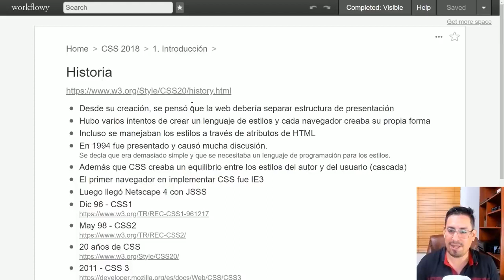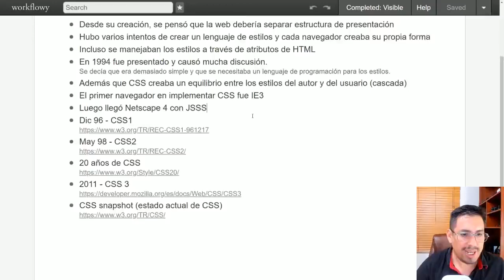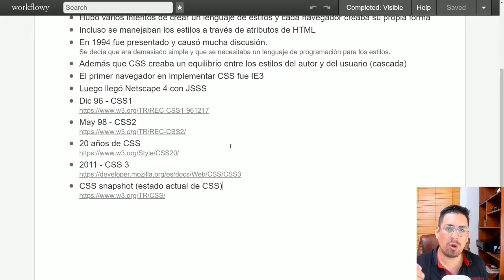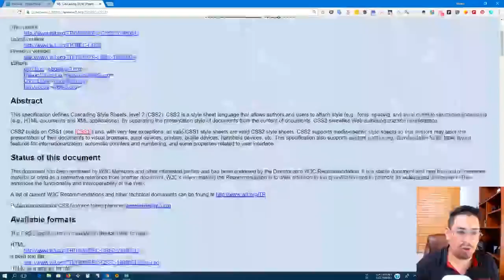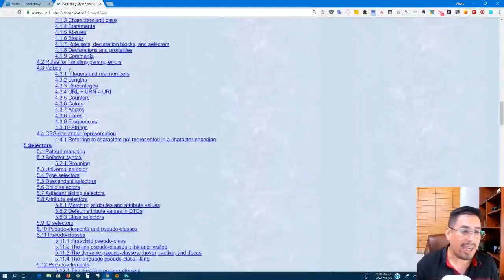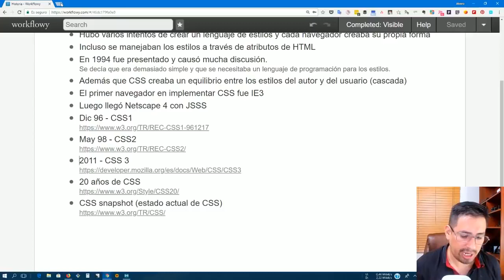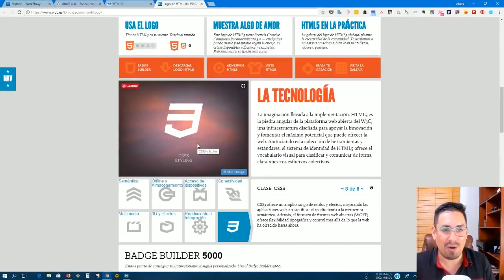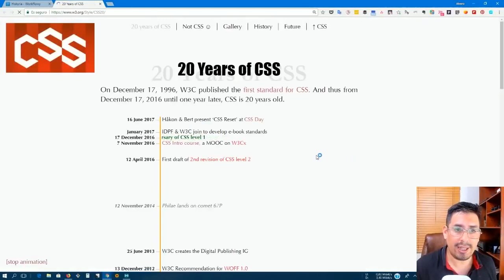CSS Desde Cero 2018 2 Historia de CSS